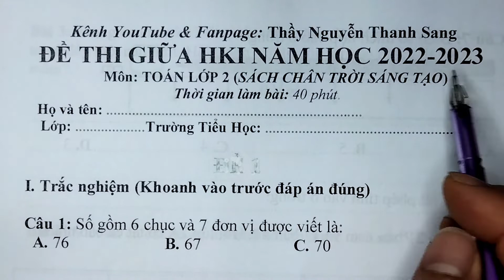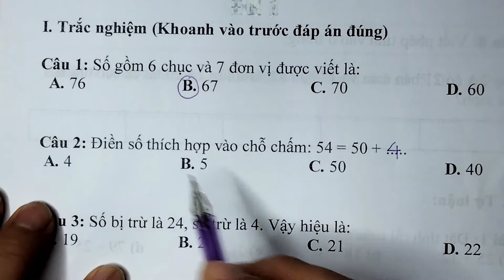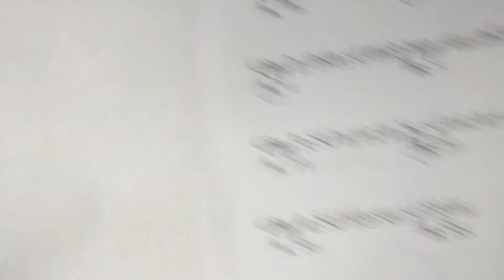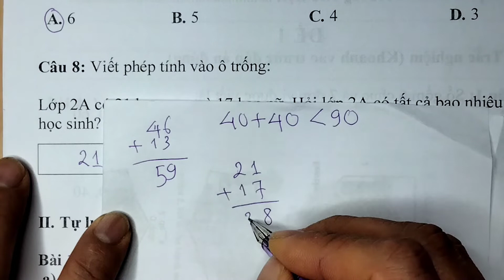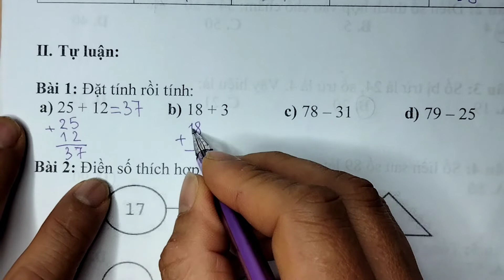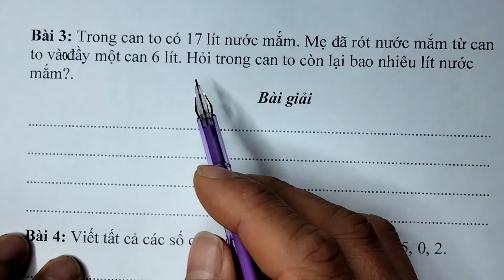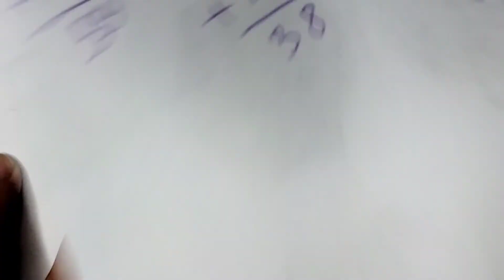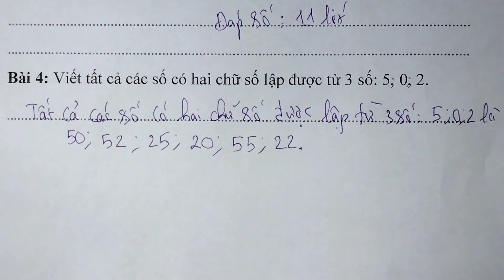TOÁN LỚP 2 - ĐỀ THI GIỮA KÌ 1 TOÁN 2 | SÁCH CHÂN TRỜI SÁNG TẠO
TOÁN LỚP 2 |  ĐỀ THI GIỮA HỌC KÌ 1 NĂM 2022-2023 | SÁCH CHÂN TRỜI SÁNG TẠO